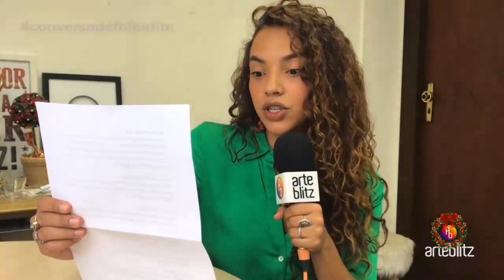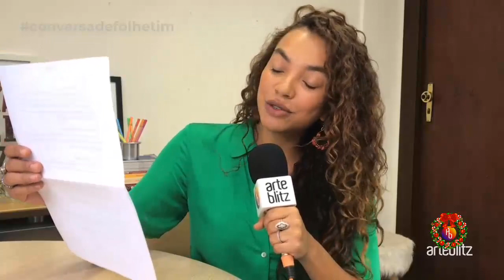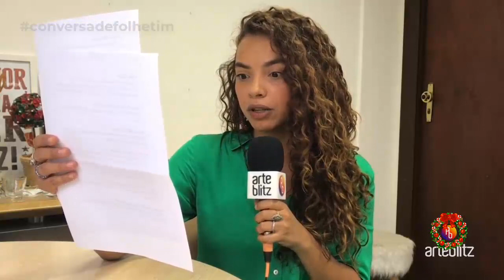Gabriela Moreyra, a Francisca de Bom Sucesso: “Essa novela me representa”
Veja no ArteBlitz.com -
No Conversa de Folhetim, atriz exalta temas tão necessários da trama e avalia casal